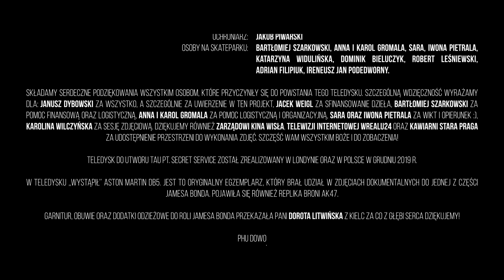Tau - Secret Service (Official Video)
Rap/Słowa: Tau
Muzyka: Tau
Lead: Atezu
Śpiew: Sara DeepSoul
Mix/Master: Waldemar WDK Dańczak
Label: Bozon Records

🎥 Teledysk

Scenariusz/Reżyseria/Montaż: Piotr Tau Kowalczyk
Zdjęcia/Postprodukcja: Janusz Dybowski
Grafika: SewerX
Wystąpili:
James Bond: Piotr Kowalczyk
Rosyjski szpieg: Karol Gromala
Q: Karol Górski
Porywacz: Bartłomiej Szarkowski
Zakładniczka: Sara DeepSoul
Odbiorca walizki: Paweł Jaworski
Ochroniarz: Jakub Piwarski
Osoby na Skateparku:
Bartłomiej Szarkowski, Anna i Karol Gromala, Sara, Iwona Pietrala, Katarzyna Widulińska, Dominik Bieluczyk, Robert Leśniewski, Adrian Filipiuk, Ireneusz Jan Podedworny

📣 Składamy serdeczne podziękowania wszystkim osobom, które przyczyniły się do powstania tego teledysku. Dziękujemy zarządowi Kina Wisła, telewizji internetowej wRealu24 oraz kawiarni Stara Praga za udostępnienie przestrzeni do wykonania zdjęć.  Szczególną wdzięczność wyrażamy dla: Janusz Dybowski za wszystko, a szczególnie za uwierzenie w ten projekt, Jacek Weigl za sfinansowanie dzieła, Bartłomiej Szarkowski za pomoc finansową oraz logistyczną, Anna i Karol Gromala za pomoc logistyczną i organizacyjną, Sara oraz Iwona Pietrala za wikt i opierunek :), Karolina Wilczyńska za sesję zdjęciową. Wszystkim Wam szczęść Boże i do zobaczenia!

💂‍Teledysk do utworu Tau pt.  Secret Service został zrealizowany w Londynie oraz w Polsce w grudniu 2019 r.

💂‍W teledysku ,,wystąpił’’ Aston Martin DB5. Jest to oryginalny egzemplarz, który brał udział w zdjęciach dokumentalnych do jednej z części Jamesa Bonda. Pojawiła się również replika broni AK47.

💂‍Garnitur, obuwie oraz dodatki do roli Jamesa Bonda przekazała Pani Dorota Litwińska z Kielc za co z głębi serca dziękujemy!

PHU DOWO
Elegancka Odzież Męska
Plac Wolności 8
25-367 Kielce

Bozon Records 2020